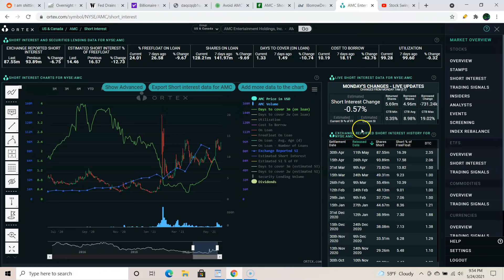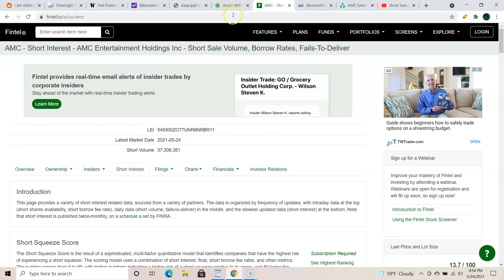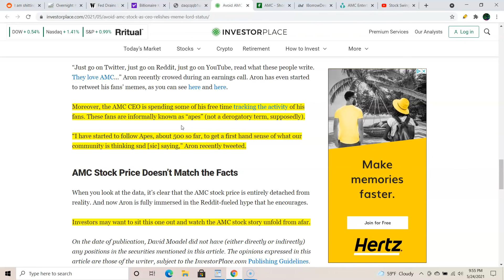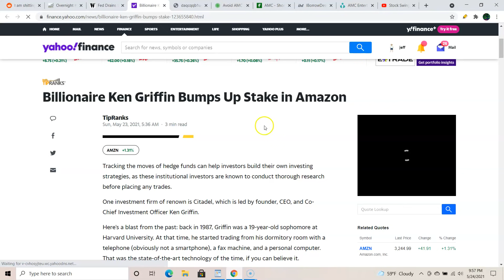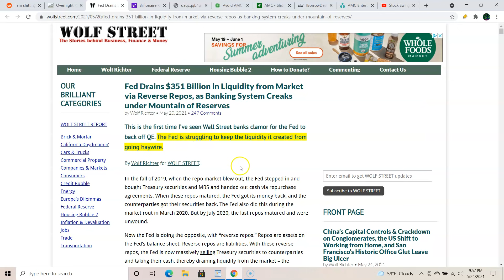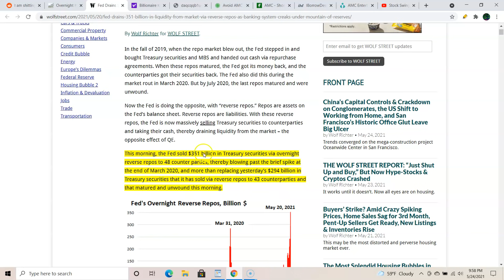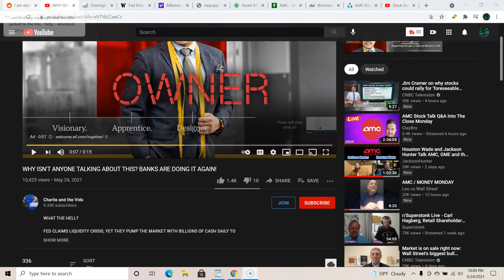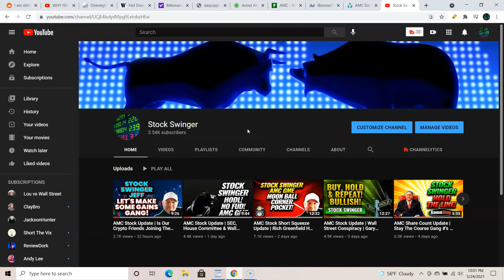AMC Stock Update MONSTER Repo Market Collateral Panic! 394 BILLION WTF? Short Squeeze Is En Route